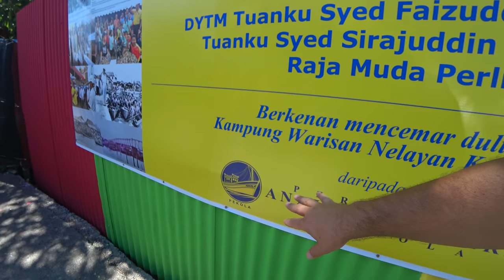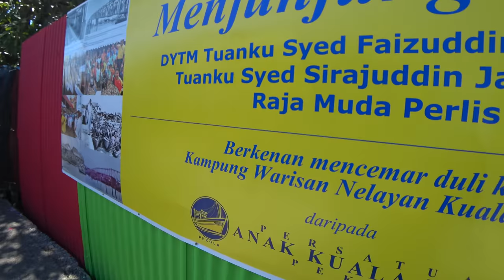DISCOVER KUALA PERLIS / A TOWN IS BEING PAINTED / MALAYSIA TRAVEL VLOG / PERLIS TOURISM / KAMPUNG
We went out to discover Kuala Perlis and the surround villages (kampungs) that belong to the town. There is a lot going on at the moment - for example: They are painting a big part of Kuala Parlis, meaning on "the island". A great initiative by the Royal Family of Perlis who is collaborating with the government and various agencies. I do think, however, that Kuala Perlis is the most underrated town I have ever visited in Malaysia. I was literarily blown away by this little old town with its stilt houses and alleyways as well as with its friendly people. I do urge anyone to visit the little but great of Perlis and not to let out Kuala Perlis.

Drone shots: Nabil Khalil

Name of the homestay: Sofikha Vacation Studio (Deena Homestay) - to be found in many places on the internet.